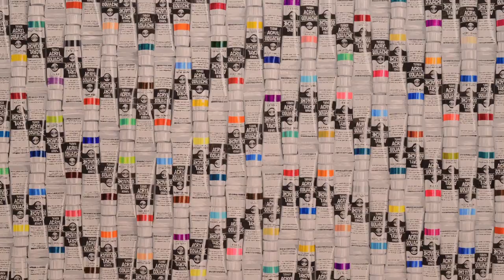Turner Acryl Gouache - Colours of Life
Acrylic Gouache is matt acrylic paint and Turner Acryl Gouache is one of the highest quality ranges available today. A professional quality acrylic gouache with a wide range of 219 colours, making them ideal for illustrative painting and design work. Made in Japan to the highest specifications.

The use of ultra-fine pigments means colours spread out smoothly, wide areas can be covered uniformly with a beautiful opaque matt finish. Quick drying and water mixable, yet water resistant once dry. Multiple layers can be over-painted with no bleeding or streaking, they also offer reliable adhesion to a wide variety of surfaces including metal, glass, plastic and wood.

Turner Acryl Gouache is a paint that has the appearance of a matt gouache but the permanence of an acrylic.